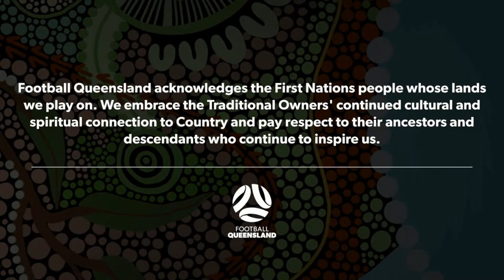FQPL 1 Men Round 2 - Caboolture Sports FC vs. Mitchelton FC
6:00 PM - Saturday, 2 March

FQPL 1 Men